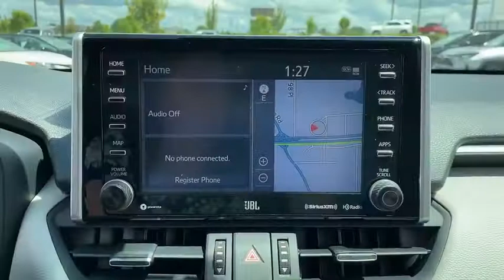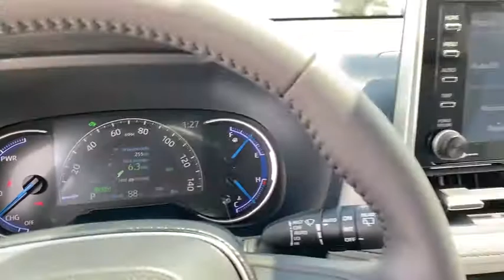2020 Toyota RAV4 Hattiesburg, Lumberton, Sumrall, Ellisville, Wiggins, MS 38856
Silver Sky Metallic New 2020 Toyota RAV4 available in Hattiesburg, Mississippi at Toyota of Hattiesburg. Servicing the Lumberton, Sumrall, Ellisville, Wiggins, MS area.
2020 Toyota RAV4 Hybrid Limited - Stock#: 38856 - VIN#: JTMD6RFVXLJ002070